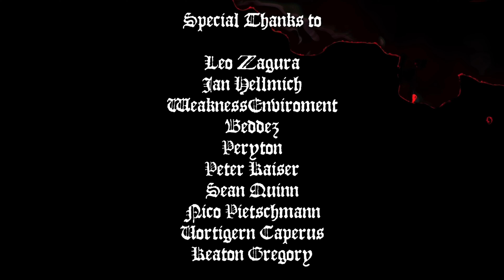Introducing: Six Minute Sunday